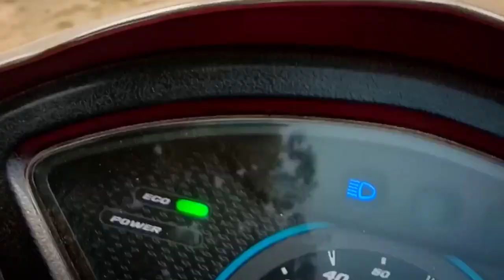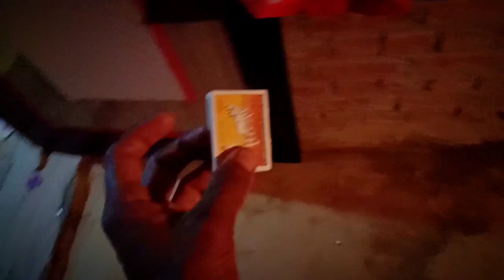😃Dipawali Pe मजा आया | मम्मी क्या बोला Akhilesh Bhai Vlogs 2023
Akhilesh Bhai Vlogs
From - Ghazipur Varanasi (India)